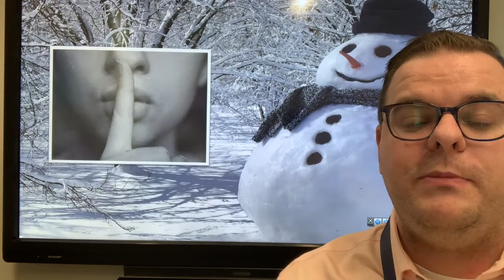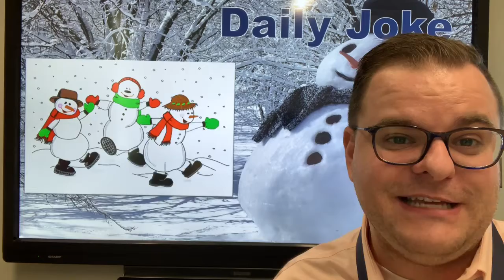RPKA Announcements for 1/31/2019